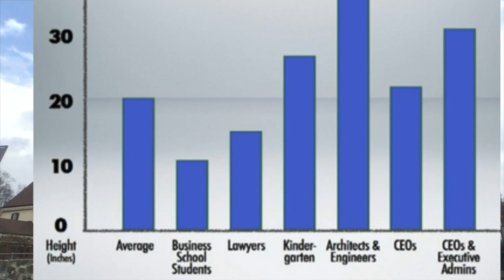🥕Une vidéo pas parfaite, mais fonctionnelle... la philosophie du 1er pas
L'important n'est pas d'être parfait du 1er coup... c'est d'être fonctionnel... et perfectible.

C'est ainsi que l'on apprend, que l'on se perfectionne, qu'on avance.

Mais encore faut-il savoir dans quelle direction aller ?

"Il n'y a pas de vent favorable à qui ne sait où aller" ?

Au moment de créer une organisation, beaucoup veulent créer quelque chose de parfait du premier coup, car c'est comme ça qu'on fait. alors qu'en fait... on peut attendre longtemps avant d'être parfait !

... ainsi cette vidéo n'est pas parfaite, mais fonctionnelle.. et elle est perfectible !

C'est l'essentiel du pilotage dynamique ou de la philosophie du 1er pas souvent utilisée dans organisations "opale" dans la gouvernance partagée...

Voici des exemples avec des carottes 🥕 loin de l'archétype qu'on s'en fait... pas idéale.. mais fonctionnelle... très bonne..  bio et pas chère !

C'est l'avantage de l'épicerie participative...